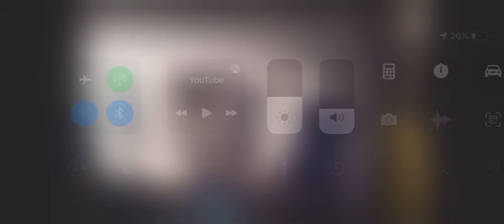Protect against break-ins!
Tip of the day 🤩 attention home owners, having a shotgun or rifle in the house can be an effective way to protect your family and loved one against violent crimes 😬 can you imagine what would have happened if the home owner did not have one in the house 🧐